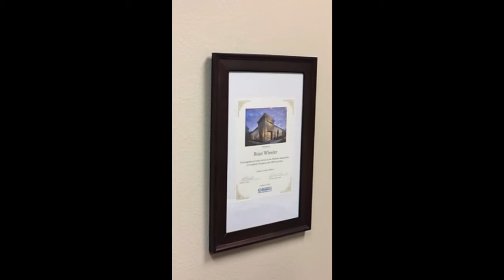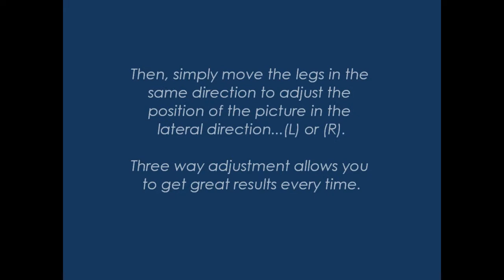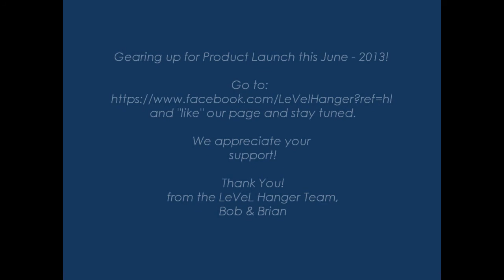Easily hang your Pictures!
Finally...a picture hanging solution that allows anyone to get great results that will "Stay-put"!